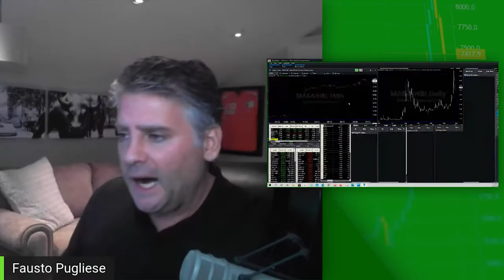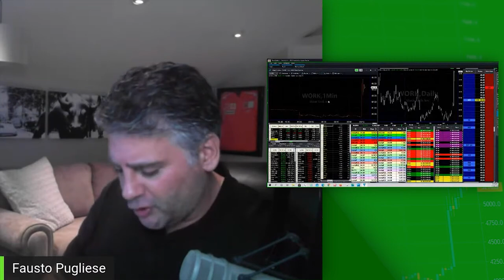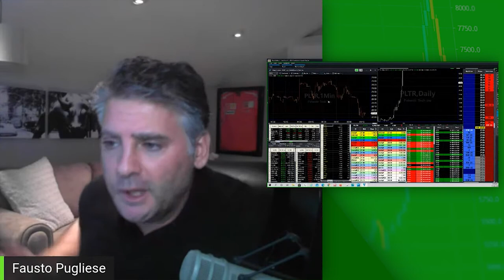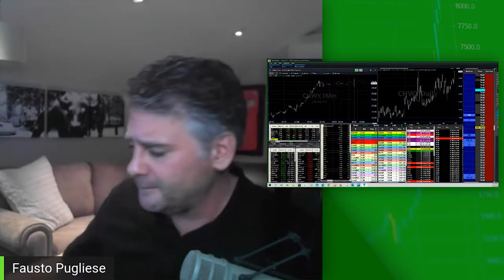Morning Stock Market | LIVE | ORMP, WORK, CHWY, MARA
Good morning Cyber Trader's, welcome back to this weeks live morning market review! Looks like we've got a nice little runner going on with $CAAS! Also, pot stock are up big today after news this weekend about possible legalization. In this video, I talk about Oramed Pharmaceuticals ($ORMP), Slack ($WORK), Chewy ($CHWY), and Marathon Patent group ($MARA).

Chapters:
0:00 Intro
0:50 Live pre-market review
17:58 Outro